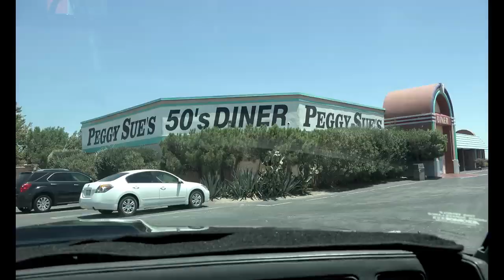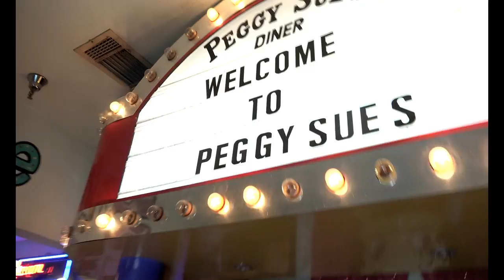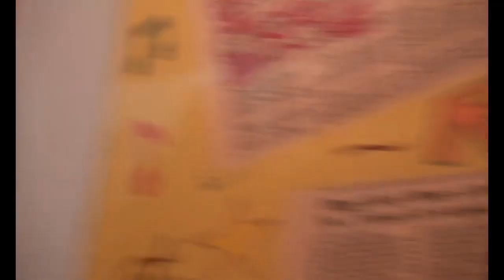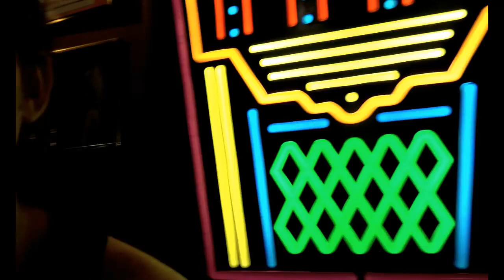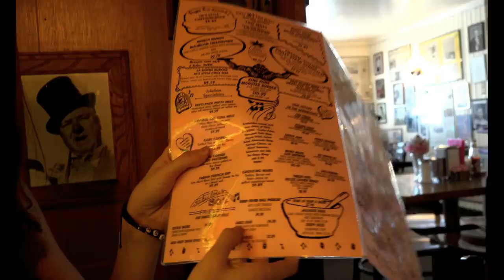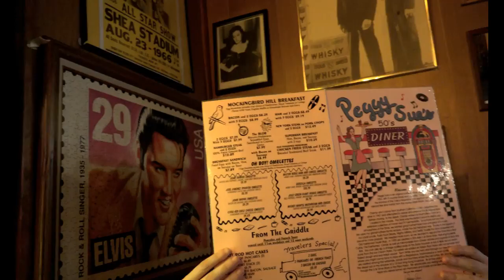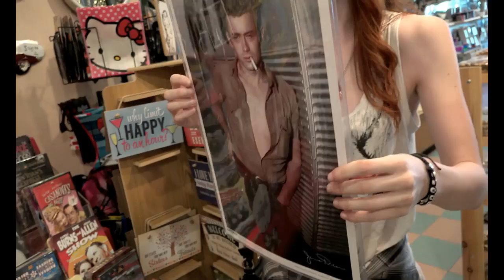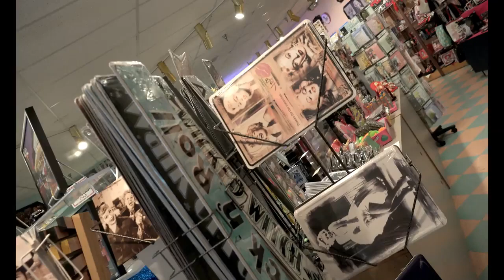PEGGY SUE'S 50'S DINER YERMO CALIFORNIA! ROAD TRIP VLOG!